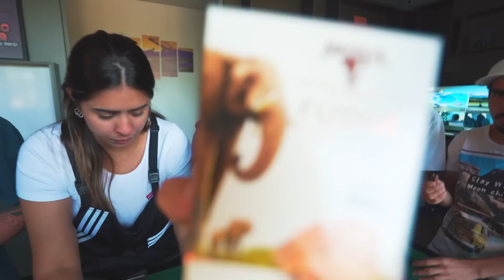EXPERIMENTEI OS CHOCOLATES DA ÁFRICA COM MEUS AMIGOS!!